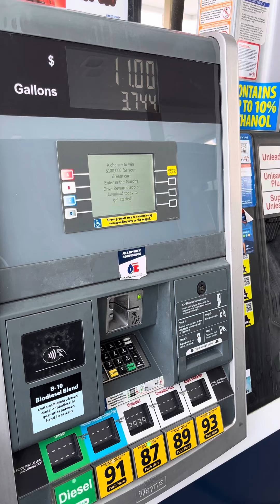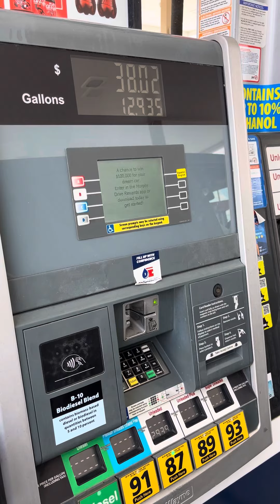Walmart Gas Fillup in Hammond LA before road trip to home in Sulphur LA